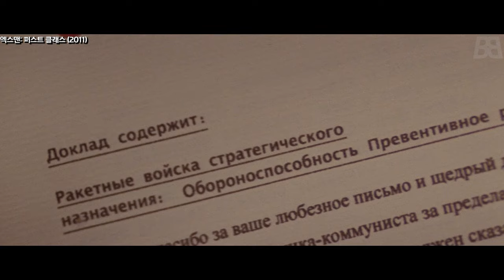물리 공격이 안 통하는 정신나간 빌런 등장?? '엑스맨 정주행 시리즈 6탄'